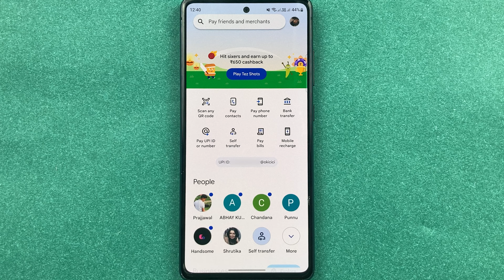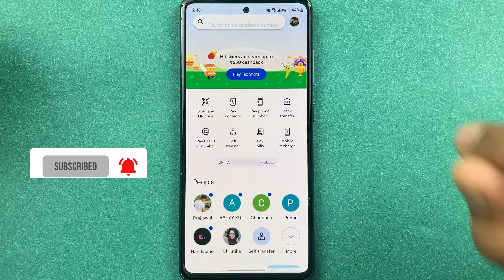Check Google Pay UPI ID - G Pay Me UPI Id Kaise Dekhe?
Learn how to see Google Pay UPI ID in this video in Hindi. With this UPI ID you can request money or process payments. Check this video for more details in Hindi.